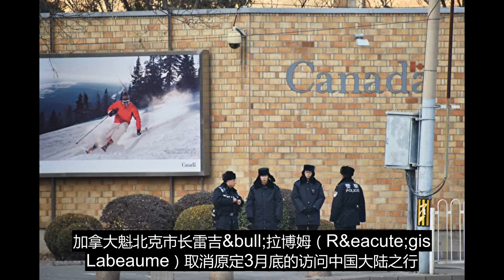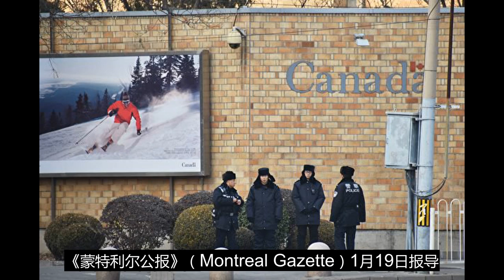加大使：若中共不放人 总理终将致电习近平